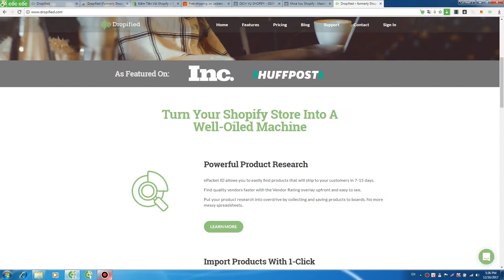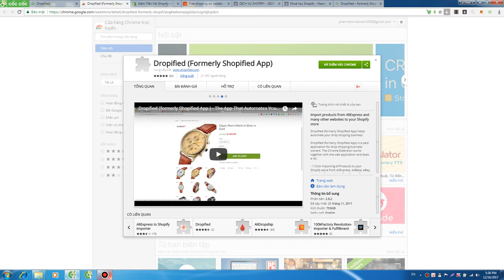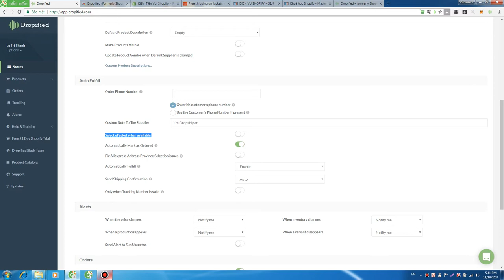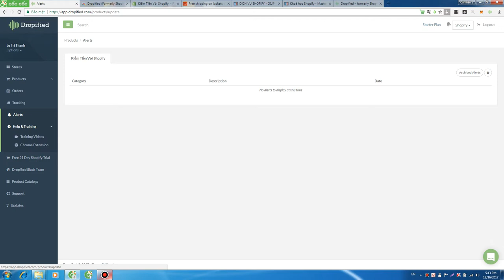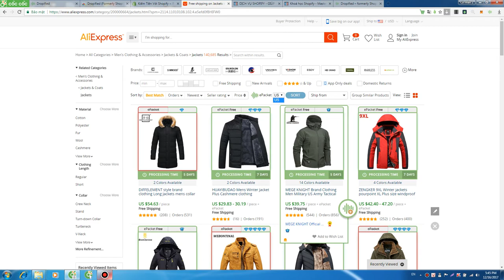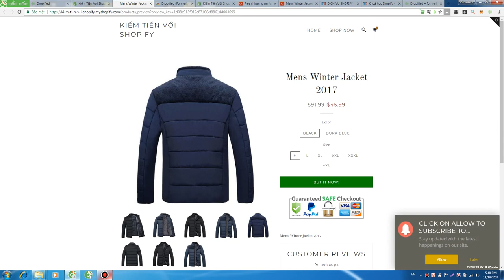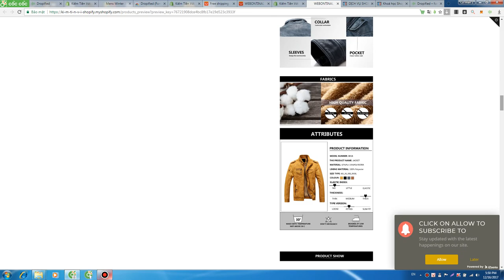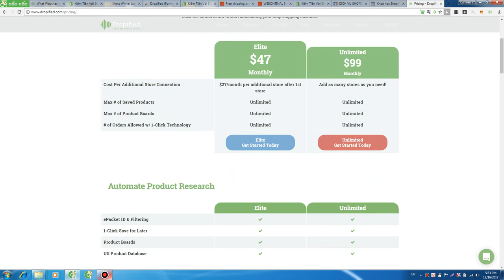Hướng dẫn sử dụng dropified khi làm aliexpress dropshipping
Set up Shopify từ a-z và Hướng dẫn làm aliexpress dropshipping